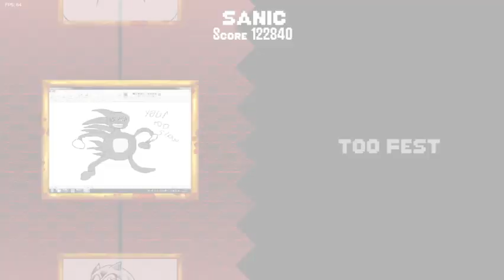инжир.mp4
голос: @user-vy9zh4pz3q
flp: SuperStamps
mod used: Sonic exe 3.0 restored
programs: Fl studio, audacity, paint 3d, Adobe animate 2022
YOU ARE TOO SLOW